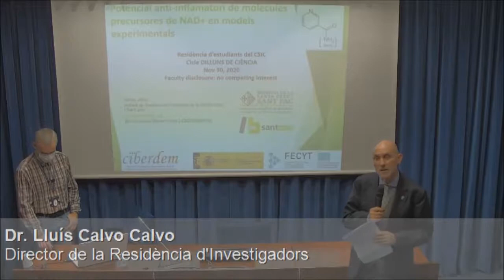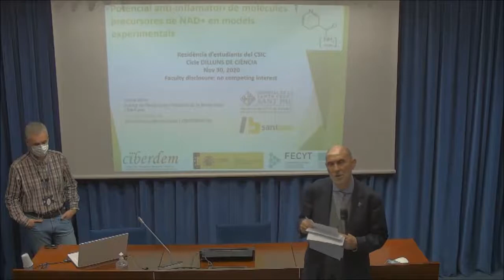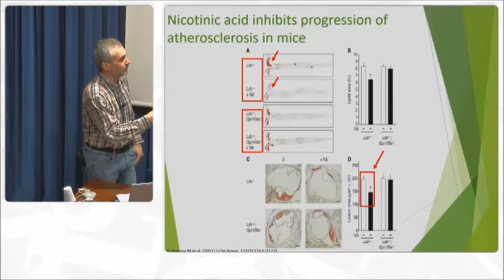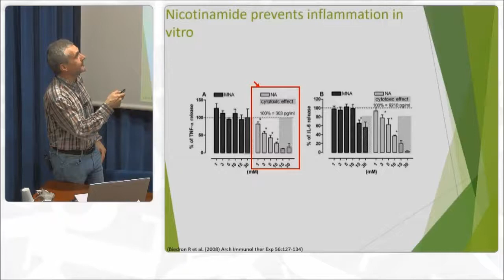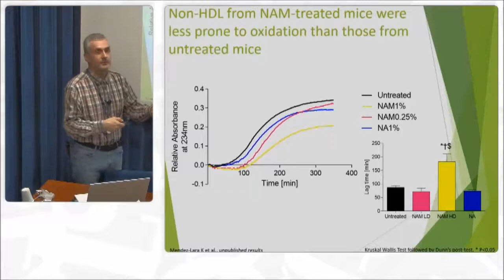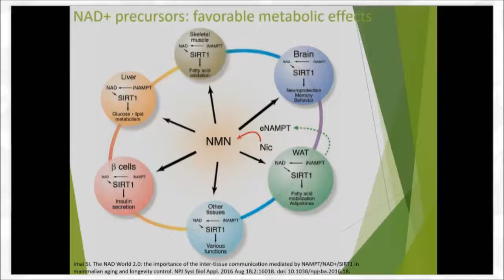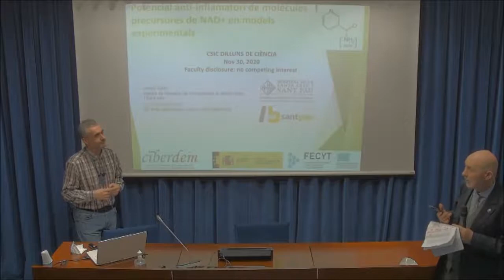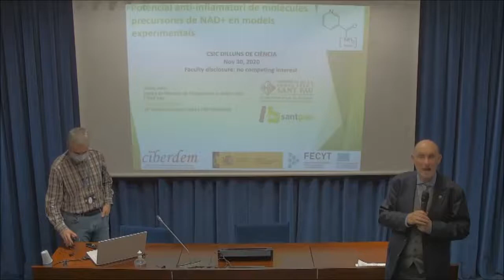Potencial anti-inflamatori de molècules precursores de NAD+ en models exp. de diabetis mellitus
30 de novembre 2020
Dr. Josep Julve, investigador a càrrec del programa Miguel Servet (Instituto de Salud Carlos III) a l’Institut de Recerca de l’Hospital de la santa Creu i Sant Pau – IIB Sant Pau
Cicle:  Dilluns de Ciència:Salut Global